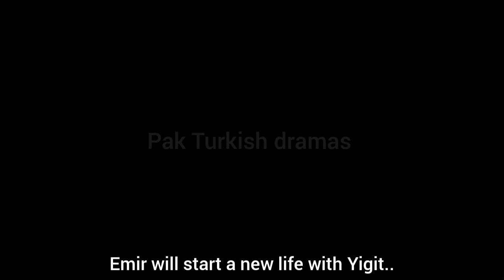Yemin 4.seazon Teaser with English subtitles | The Promise 4.seazon 351.Episode Promo with Eng sub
Yemin 4.seazon Teaser with English subtitles | The Promise 4.seazon with English subtitles